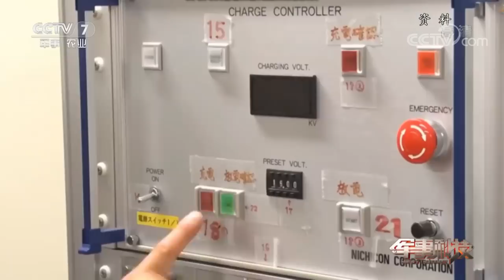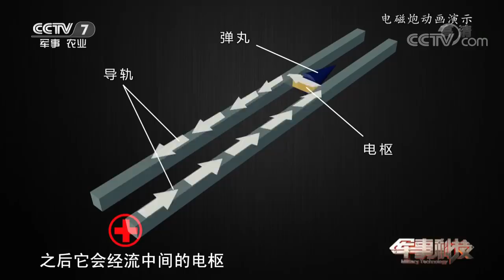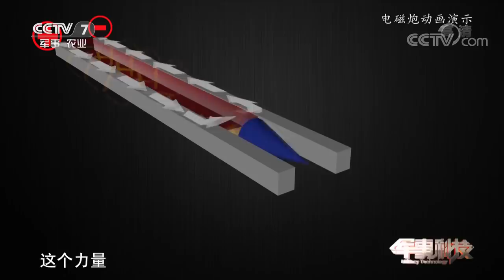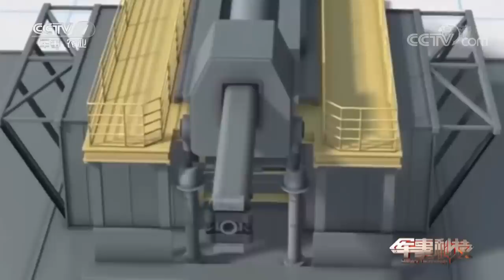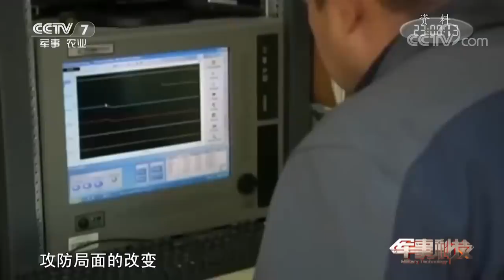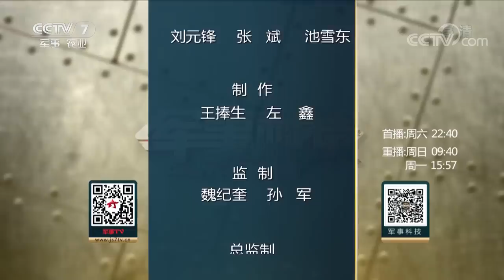《军事科技》 电磁炮距离实战还有多远？未来战争将会应用到哪些方面？20180818 | CCTV军事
本期节目主要内容： 日本对外宣告正在研制电磁轨道炮，对于电磁轨道炮的研制日本已不是第一家。那么什么是电磁炮？它与常规火炮的区别是什么？目前处于什么样的技术水平？未来战争将会应用到哪些方面？

【栏目介绍】
《军事科技》栏目是CCTV军事频道节目中唯一一档以介绍军事科学技术和先进武器装备为主的电视军事栏目。以主持人演播室串联和专题片相结合的形式，向观众介绍国内外最新武器装备和热点军事科技知识。从科学角度剖析其科技原理及在军事领域的应用，并坚持专业知识科普化和科技知识故事化的创作理念，力求以专业的兴趣点和鲜活的细节为观众展示现代军事科学技术和武器装备的变革。启发广大青少年关心国防、热爱军事、勇于探索的精神。